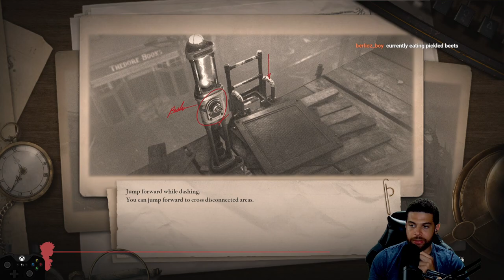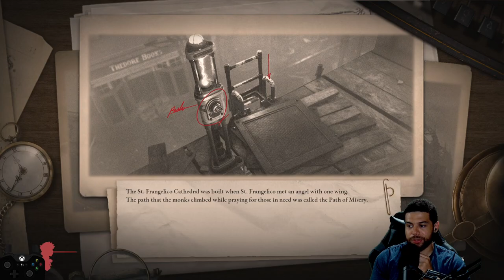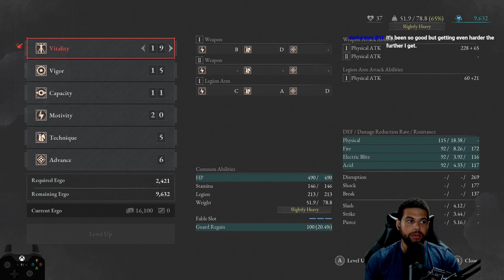This game gets HARD! Lies of P First Play [3]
Lies of P is easily my choice for game of the year and the best Soulslike game ive ever played and it actually gets hard as you progress! This is the first playthrough part 2 of 7. Im super excited to challenge and speedrun the game in the near future. Id love to hear what you guys thought about Lies of P in the comments below and how you would compare it to other soulslike games as well as the main 7 souls games made by fromsoft.